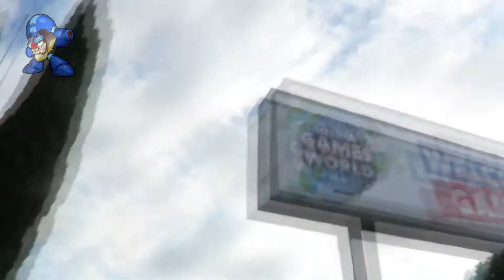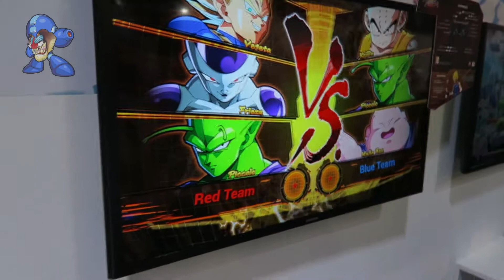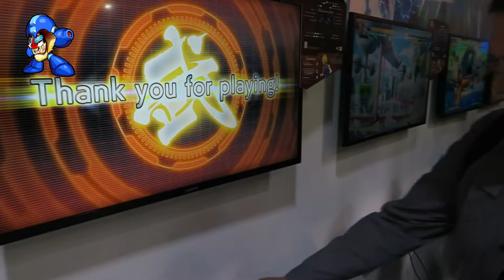📹 Barcelona Games World + Dragon Ball Fighterz + Sorpresa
Hoy os traigo un vídeo diferente, un VLOG!!! Os enseño como pasé el sábado pasado en la Barcelona Games World, donde probamos ese tan esperado DragonBall FighterZ!!! Y en resumen, ES UNA PUTA PASADA!

Después de la Barcelona Games World os tengo preparada una sorpresa que ya veréis al final del vídeo!!!

Por si no habéis tomado nota del Instagram de David sobre sus ilustrciones os lo dejo